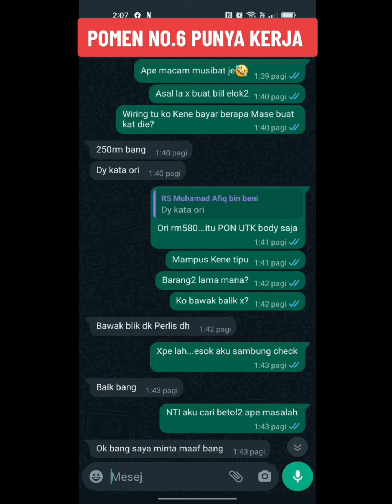JANGAN SAMPAI TERTIPU.HATI-HATI DENGAN POMEN YANG SUKE AMBIL KESEMPATAN.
Location bengkel..
Kecik Cherry Garage
Lot 2239, Jalan Sentosa, Kampung Parit Mahang, 45800 Jeram, selangor